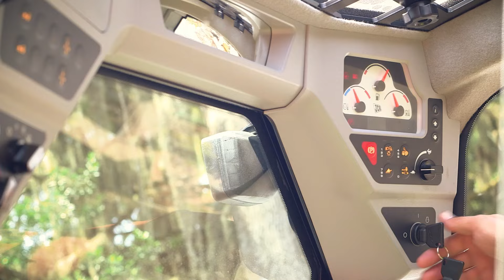JCB Skid Steers with Side Door Entry - The Sensible Choice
Some things just make sense... like using doors. You wouldn't enter your house or car through the window, so why enter through the window of a skid steer? JCB Skid Steers are the only skid steer loaders on the market with side-door entry. It just makes sense.